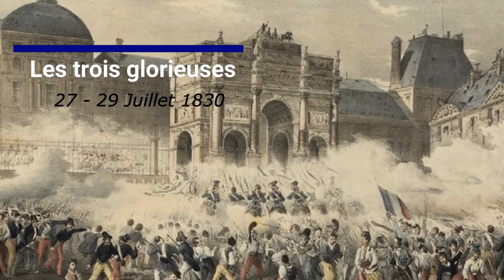Le dernier roi de France en Laponie, Louis Philippe d'Orléans - Argosraconte #9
L’Histoire de France avec un grand H connaît Louis-Philippe d’Orléans, fils de Philippe égalité, et surtout dernier roi de France dont l'héritier est toujours prétendant au trône. Mais il y a une partie de la vie de ce poids-lourd de l’Histoire France qui n’est pas racontée dans les livres d’Histoire. Et pour cause, qui aurait dit que le dernier roi de Français a eu une jeunesse des plus rebelles… ?
Soutenez-moi en mettant un pouce bleu, en vous abonnant et en partageant la vidéo si elle vous a plu !

Source :
- Louis-Philippe, ou les retombées d’un exil en Laponie. Institut français de Finlande
- Entre empire et restauration. Tome 14 de la collection « La Nouvelle Histoire de France »